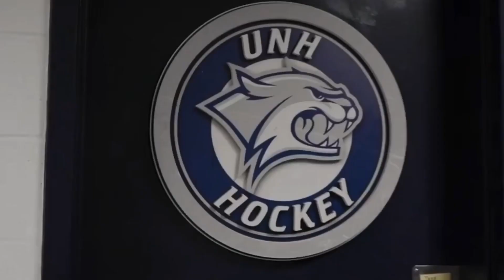UNH Hockey Pump Up 2020-21